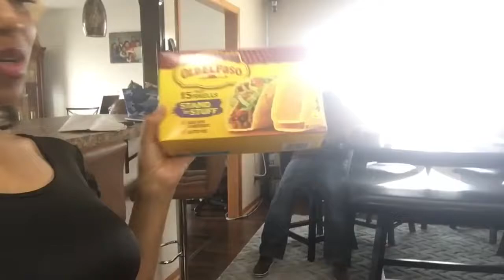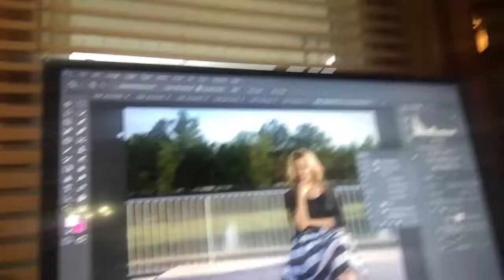I'M Engaged to My Best Friend